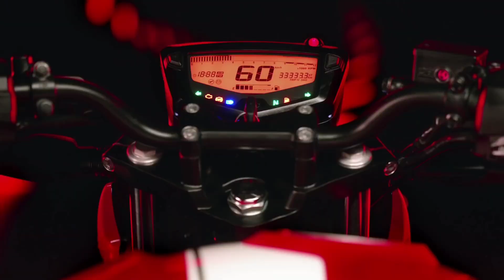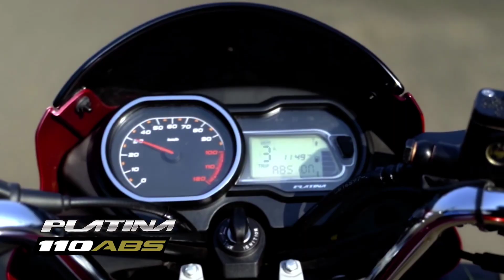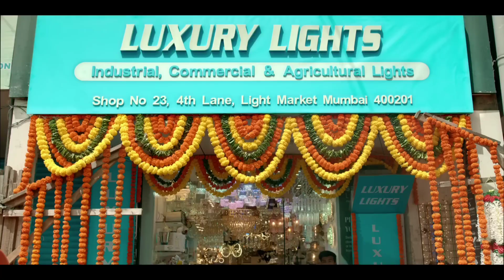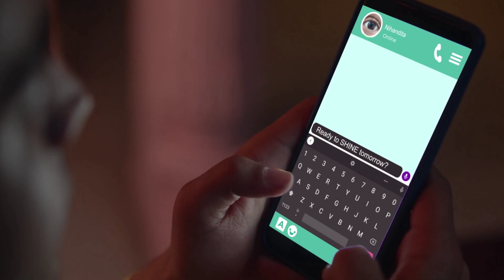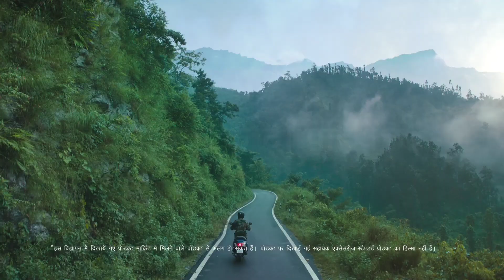top 10 best selling bikes in India || Splendor कब तक राज करेगी || how many bikes selling in india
Social media.

Axor helmet

Simtac flasher

Helmet mount

Bike cover

Social media.

Axor helmet

Simtac flasher

Helmet mount

Bike cover